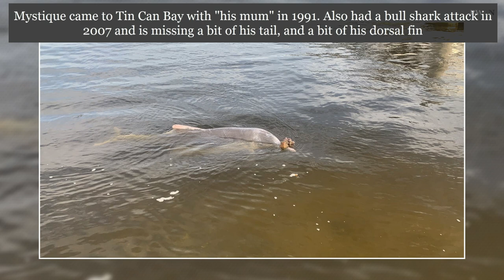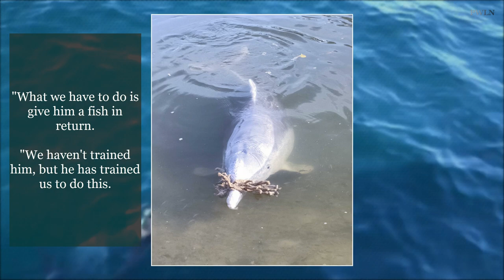Dolphin Brings Gifts From Bottom Of The Ocean In Exchange For Delicious Meal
In Queensland 29 year old male dolphin brings items from bottom of the sea and gets fish to returns.